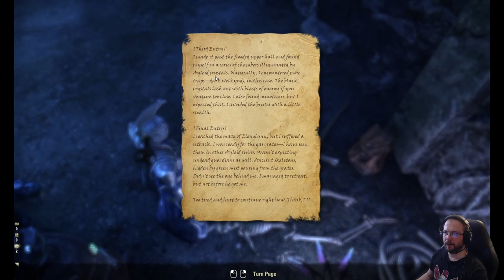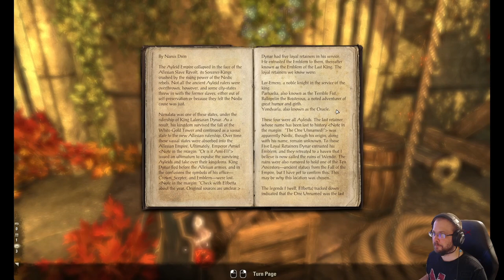Elder Scrolls Online: Gold Road playthrough part 3: Narsis Dren - oh no!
Elder Scrolls Online: Gold Road is a new expansion to the Elder Scrolls Online. The story takes Vestige to the West Weald, previously explored in Elder Scrolls IV: Oblivion. A long-forgotten Daedric Prince walks Tamriel, and the threads of fate unravel in her wake.

Quests:  Paths of Chaos (Elenglynn), Legions Rest (delve), Wendir (Ayleid Altercations) (Narsis Dren)